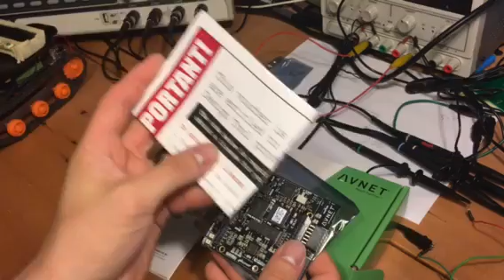Path to Programmable - MiniZed board overview and kit contents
Overview of the Avnet MiniZed FPGA development board.